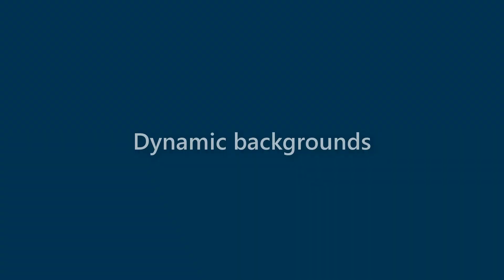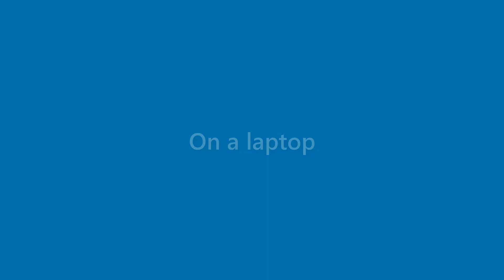Terrance Sampson - appearance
Name Look - Terrance Sampson - appearance. In this video we present "Terrance Sampson" name look and feel in various scenarios.
This video will cover:
How does "Terrance Sampson" look as a personal letterhead?
How does "Terrance Sampson" look on a business card?
How does "Terrance Sampson" look on a computer/laptop screen?
How does "Terrance Sampson" look with different background colors?
How does "Terrance Sampson" look with various fonts?